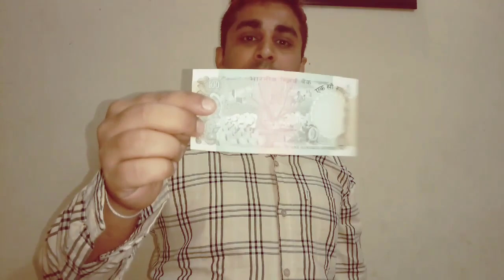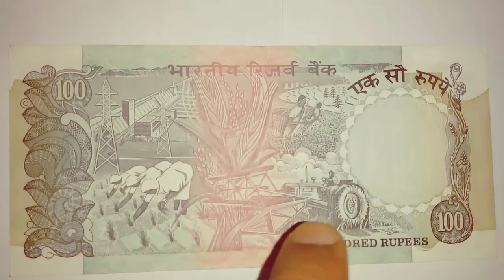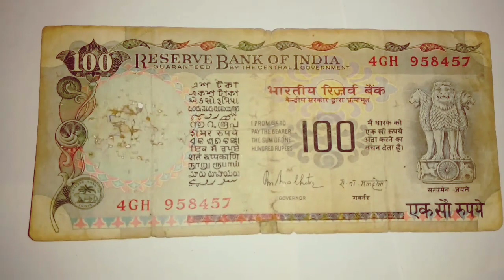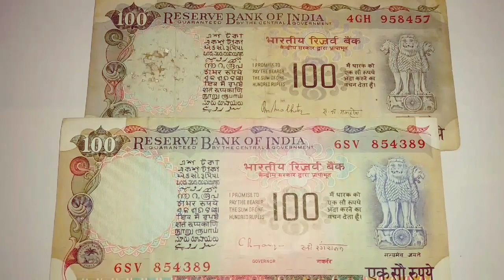100 Rs Most Rare Agricultural Indian Notes Value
अगर आपके पास है 100 रूप्ये का यह Agriculture नौट तो देखे आखीर तक यह वीडियो|